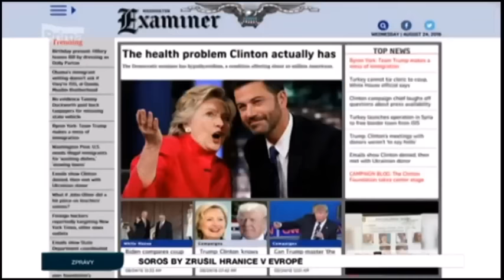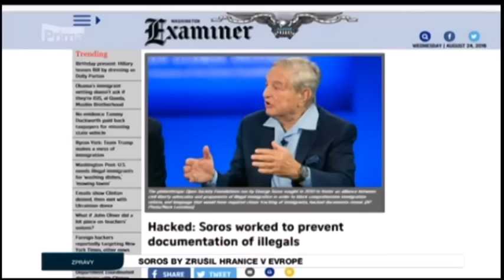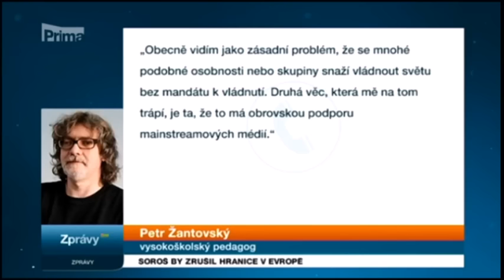Miliardář Soroš by zrušil hranice v Evropě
Na internetu neznámí hackeři pod hlavičkou DC Leaks zveřejnili více než 2500 e-mailů z neziskových organizací, které sponzoruje maďarsko-americký miliardář George Soros (86). Většinou se jedná o projekty Open Society Fund a z interních dokumentů vyplývá, že pozornosti kontroverzního boháče neunikla ani Česká republika. Soros utrácí miliony na podporu EU, genderové ideologie, ale třeba i Ukrajiny.